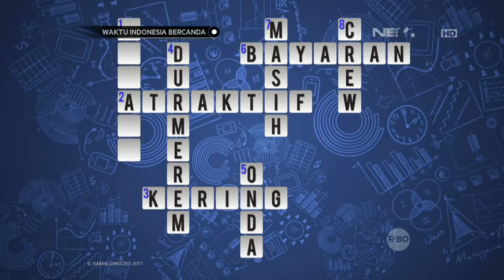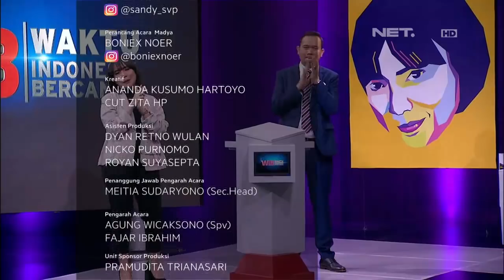Hadiah yang Sangat Spesial Untuk Akbar dan Kang Deny - WIB (5/5)